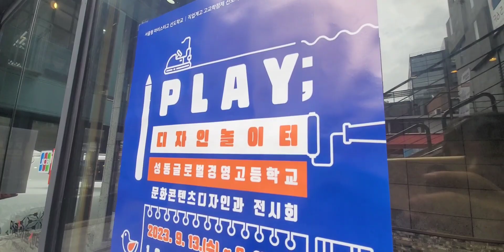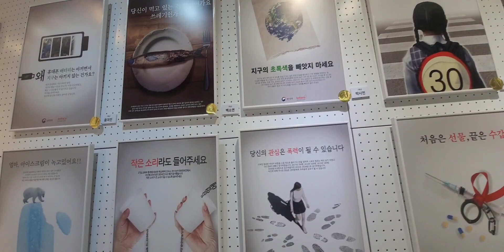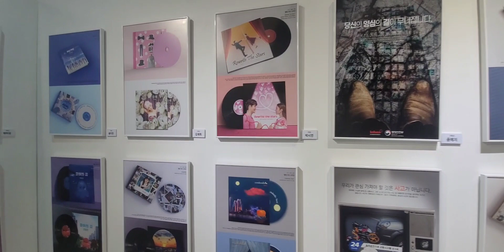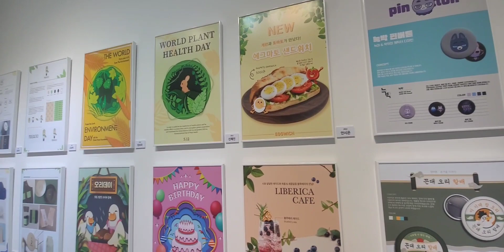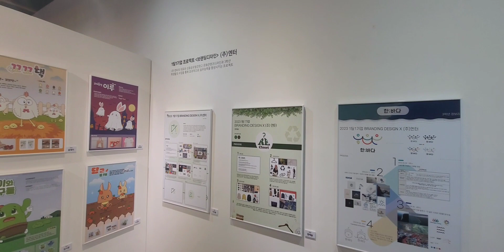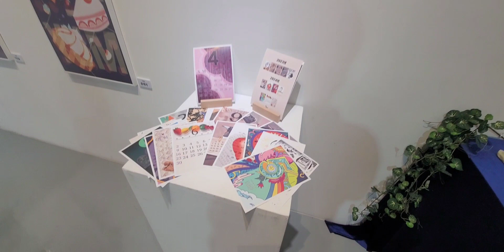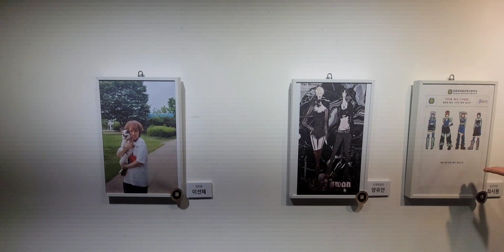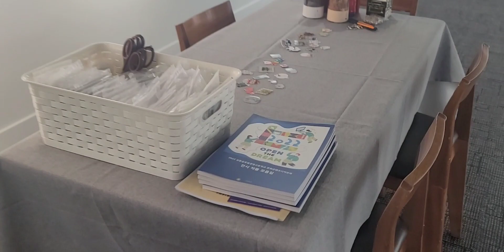인사동 갤러리를 아이돌이 점령하다!! 성동글로벌경영고등학교 문화콘텐츠 디자인과 전시회 인사동 마루아트센터특별관 2023.9.13~9.18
성동글로벌경영고등학교
지도교사
최소담선생님
문화콘텐츠디자인과
서울형 마이스터교 선도학교
서울형혁신학교 마을결합혁신학교
중소기업특성화교
인재양성사업 운영학교
고교학점제
2학년선택 교유과정
색채관리 비쥬얼머천다이징
3학년 선택교육과정
광고디자이너 코스
스마트문화 앱콘텐츠제작
광고콘텐츠제작
캐릭터 디자이너코스
시각디자인 캐릭터제작